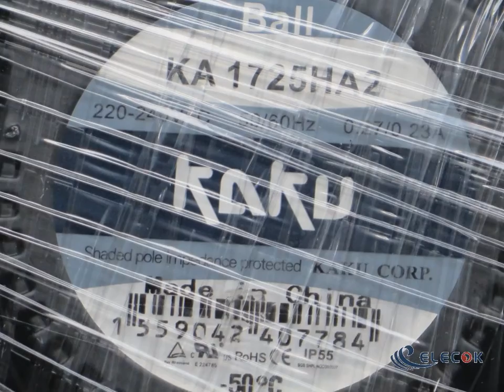KA1725HA2 220/240V 0.27/0.23A 2wires Cooling Fan with ball bearing NEW